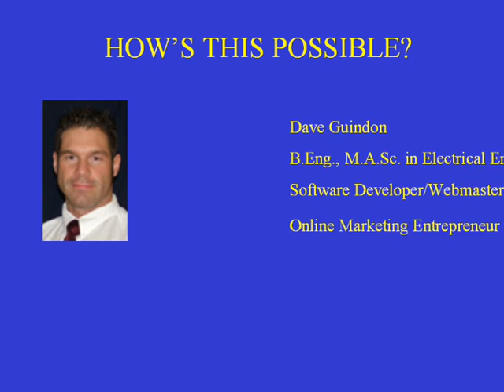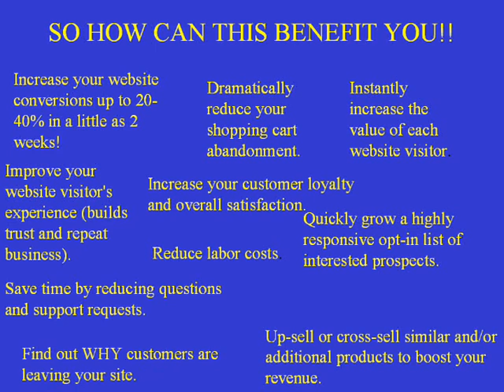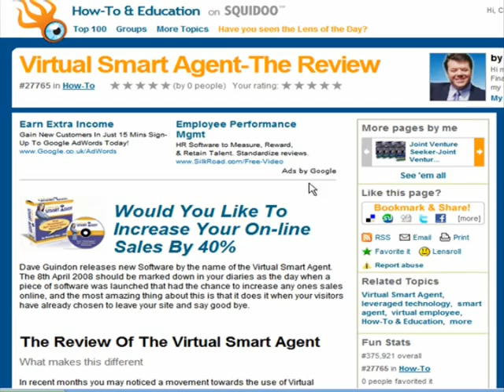Review Of Dave Guindons-Virtual Smart Agent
Find Out How You Can Potentially Increase Sales On Your Site Even When Your Visitors Are Set To Leave.